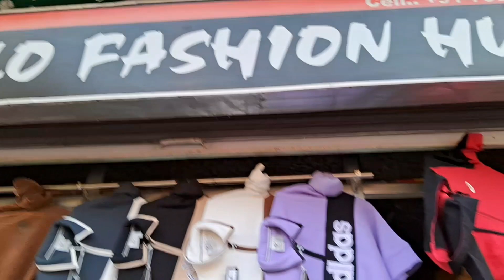Alhamdulilah Silver Button Milgya🥲| Emotional Video 😪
Aaj Silver button Milgya 🥲| Emotional Video 😪| wedding shadi ‎@itreaction6715  ‎@kashurboi1